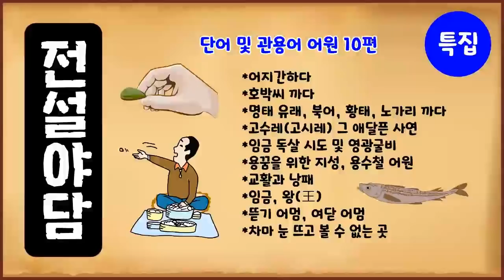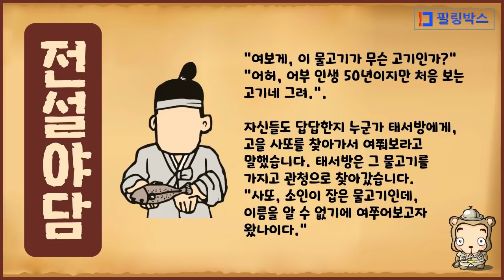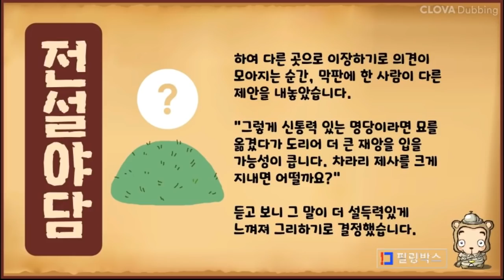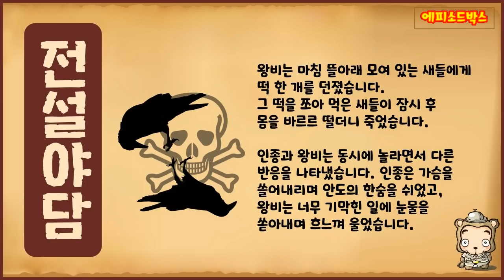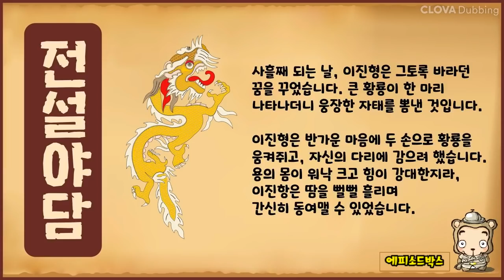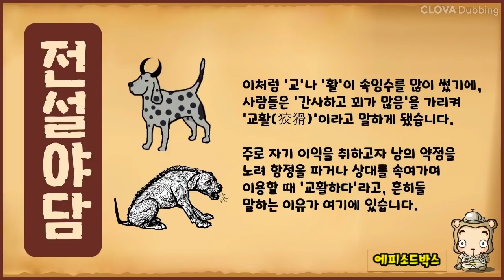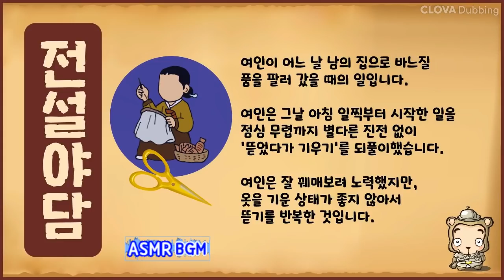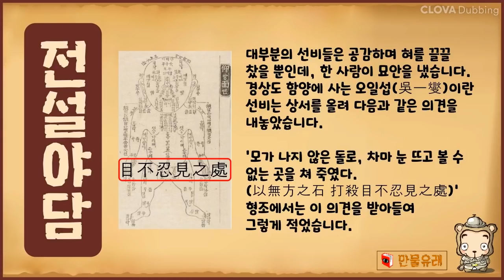[어원 특집] 재밌고 유익한 단어 및 관용어 어원 10편 모음 [몰아보기] 중간광고없음 [수면용] 옛날이야기 - 목요일 [만물유래][전설야담]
아래와 같은 순서로 재생됩니다.
*어지간하다
*호박씨 까다
*명태 유래, 북어, 황태, 노가리 까다
*고수레(고시레) 그 애달픈 사연
*임금 독살 시도 및 영광굴비
*용꿈을 위한 지성, 용수철 어원
*교활과 낭패
*임금, 왕(王)
*뜯기 어멈, 여닫 어멈
*차마 눈 뜨고 볼 수 없는 곳